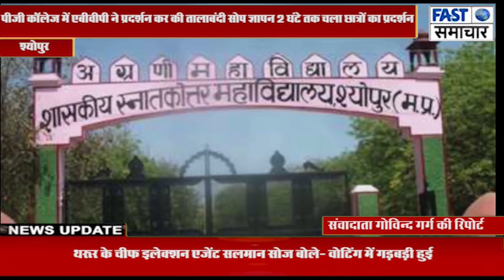पीजी कॉलेज में एबीवीपी ने प्रदर्शन कर की तालाबंदी सोप ज्ञापन 2 घंटे तक चला छात्रों का प्रदर्शन